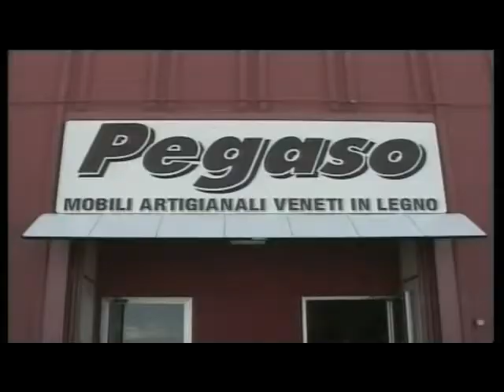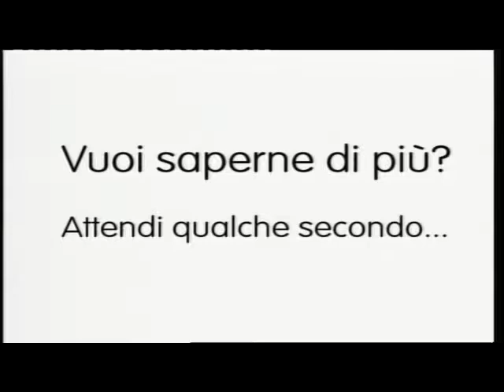TG AL 270917 H1230 H1800 B